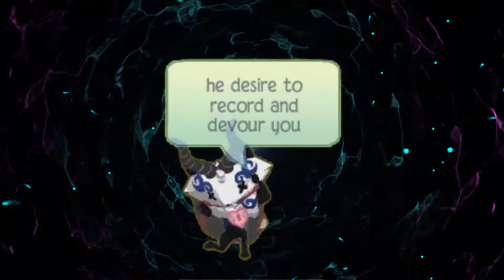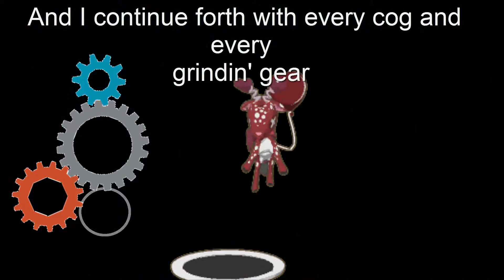Bad machine :Animal Jam: OLD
I AM WILLING TO REDO THIS MONSTER
Too lazy to complete .3.
Aj:Newleafcrossing